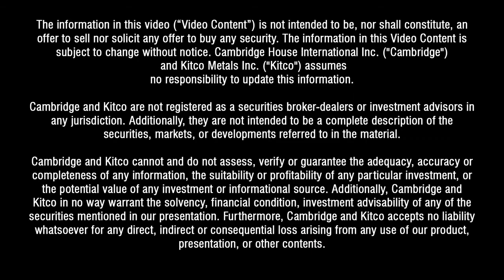Will Japan Signal The Return of Uranium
Chris Frostad, President & CEO of Purepoint Uranium Group Inc. joins Nick Hodges and Warren Stayner to speak about Uranium markets at the International Mining Investment Conference in Vancouver on May 2018.